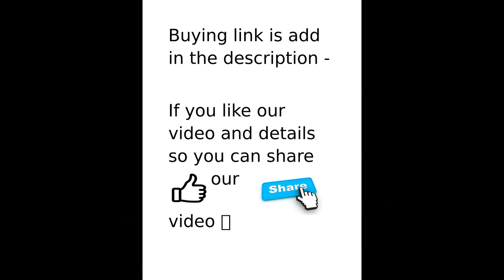BBC RAINBOW RING FAN 120MM 1200 PRM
HIGHER QUALITY OF PRODUCT WITH 1200 RPM

FOR BUYING LINKS-
ONE FAN -

FOR 3 PECS SET

THANKS